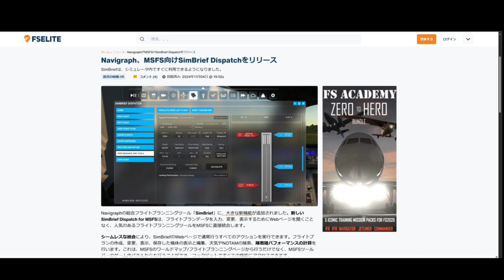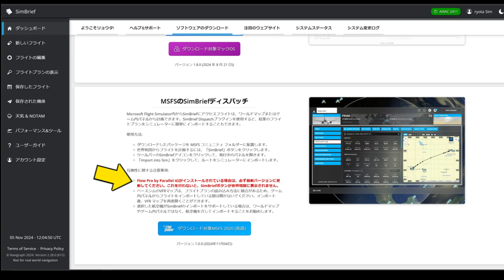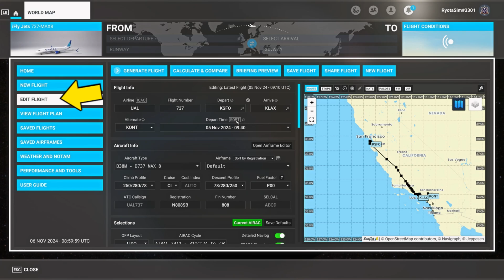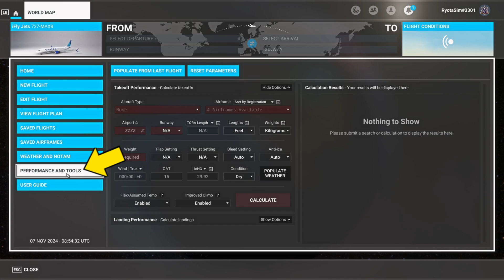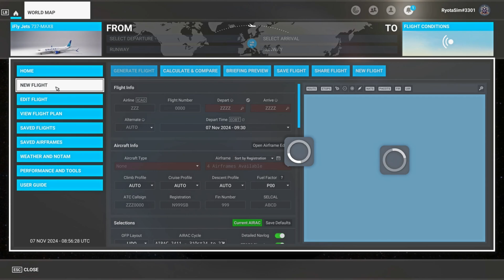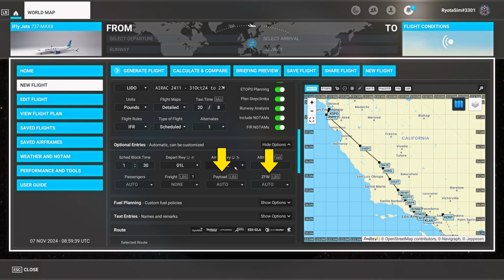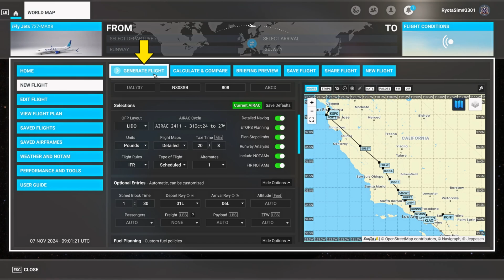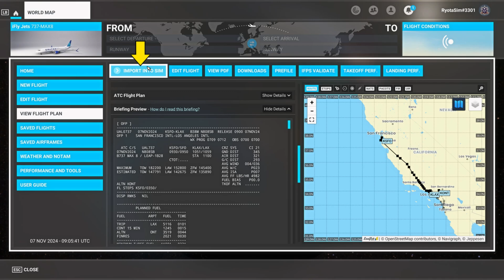MSFS2020 SimBrief Dispatchを詳しく解説 ‐ フライトプラン作成に役立つ便利ツール【Microsoft Flight Simulator 】msfs2020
今回はSimBrief  Dispatchを紹介していきます。ブラウザ画面への移動が不要になり便利になりました。Navigraphを購読されている場合はNavigraph HUBよりインストールできます。有料で購読されていない場合は下記よりダウンロードができます。最新動画でもMSFS2020の動画をアップしています。

■SimBrief  Dispatch(Navigraphを購読されていない方ダウンロード先)

メンバー募集中！ライブ配信時に使えるスタンプや限定動画などの特典があります。

2020/11/27～
GPU: GeForce RTX 3080 VRAM10GB
CPU: Intel Core i7-10700K
RAM/DDR4 64GB
【ヘッドセット】
SONY INZONE Buds WF-G700N
【ジョイスティック】
Thrustmaster TCA Yoke Pack Boeing Edition
Thrustmaster TCA Officer Edition + Airbus addons edition

チャプター
00:00 オープニング
00:40 詳細＆導入方法
01:21 SimBriefメニュー解説
04:10 フライトプラン作成方法
12:31 エンディング